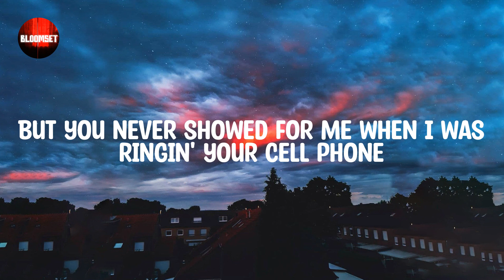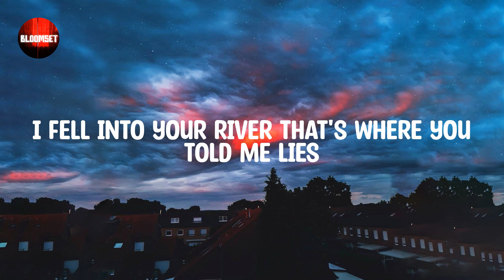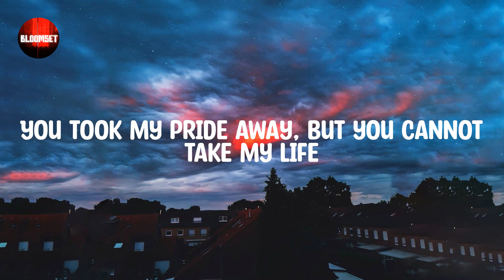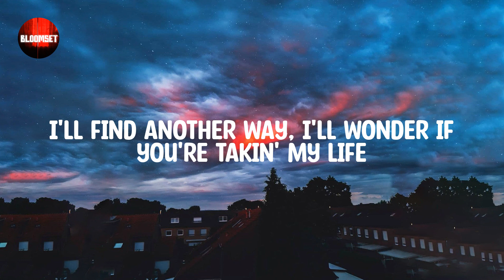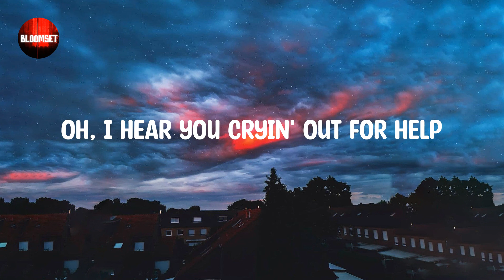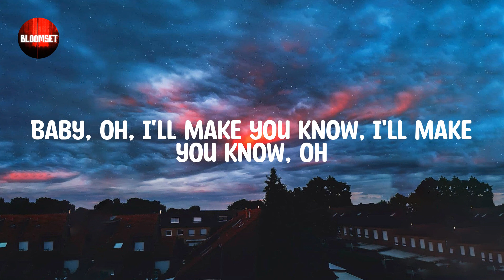Toxic - BoyWithUke (Lyric video)